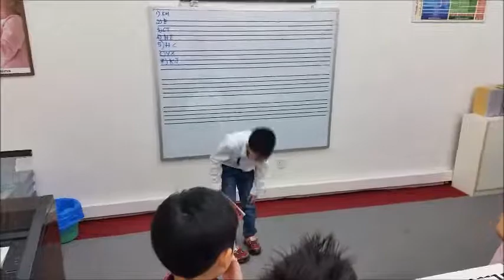Merry Go Round JXC Book2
弟弟 plays Merry-Go-Round from JXC Repertoire 2 for his solo performance during class party.